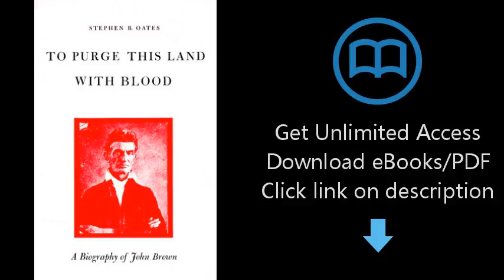Download To Purge This Land with Blood: A Biography of John Brown PDF